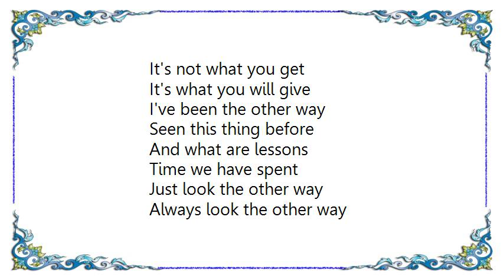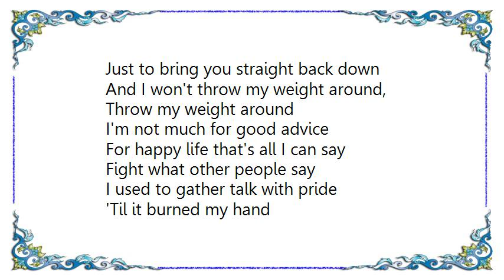Jimmie's Chicken Shack - Torch Lyrics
[Lyrics Jimmie's Chicken Shack - Torch]
It's not what you get
It's what you will give
I've been the other way
Seen this thing before

And what are lessons
Time we have spent
Just look the other way
Always look the other way

Fight what other people say
I used to gather talk with pride
And it burned my hand
Words of wisdom I never did understand
Just give me your hand, hand, hand

Doesn't matter words I talk
It's coming right back to yourself
And we will lift you right on up
Just to bring you straight back down

And I won't throw my weight around,
Throw my weight around
I'm not much for good advice
For happy life that's all I can say

'Til it burned my hand

And I'm just as happy to watch you all wed
I'll just sit down right here meet you
At the end one day
And I won't live in fear of what you forget
There is no shame in something you can't hide

No problem for me to hate

I used to gather talk with prides
And it burned my hand, hand, hand, hand
hand, hand, hand, hand...